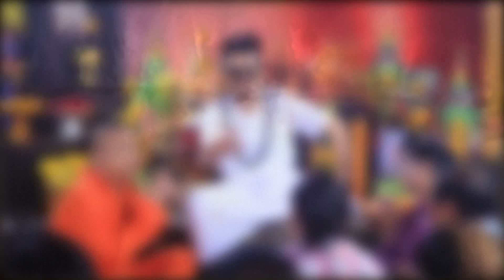Chapter 4 by น้าเน็ก&พี่ป๋อง กพล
น้าเน็กกับพี่ป๋อง มาทำไม? โฆษณาอะไรยังไงกัน?